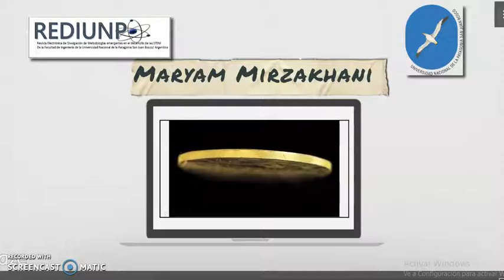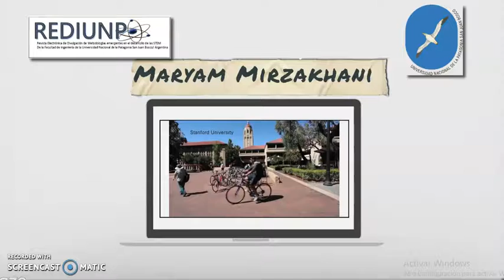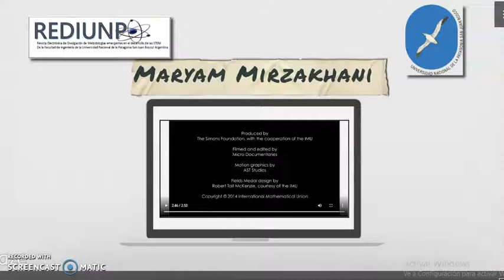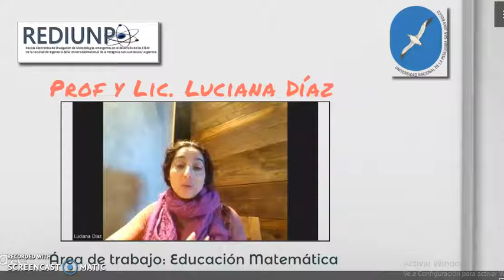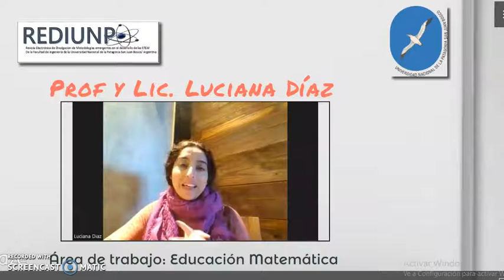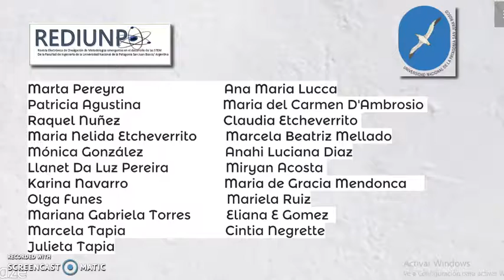Dia de la mujer matemática